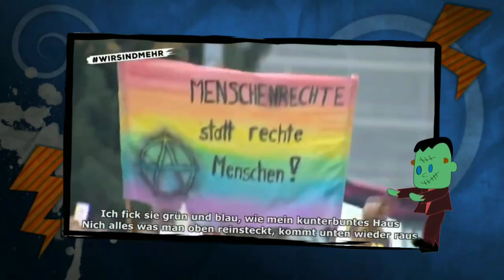CHEMNITZ "FEINE SAHNE FISCHFILET" POLITIK UND MEDIEN, ANTIDEUTSCHE PROPAGANDA ? !!!+⚠️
KOMM IN DIE TELEGRAMM ELITE "@michaeldaberger"⚠️
Auf Twitter: "@dabergermichael"
Idee von Frubi TV.
Für alle die denken daß die Halloween Umrandung ein Scherz ist: Wenn so ein Video hochgeladen wird dann deswegen weil YouTube die Original Version teilweise oder ganz zensiert. Darunter fallen auch Ländersperrungen. Die YouTube KI kann das Video so nicht erkennen.